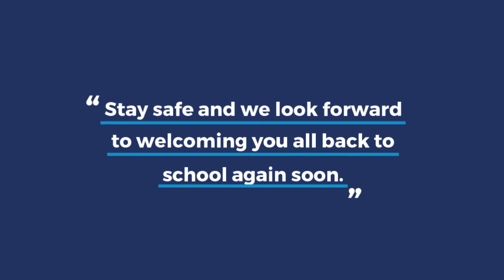Spring Term - Truro School Senior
140th anniversary celebrations, academic achievements, sporting successes, co-curricular accomplishments and charitable contributions… thank you all for making it such an enjoyable term and we hope you enjoy looking through just some of the highlights from this term at Truro School Senior.